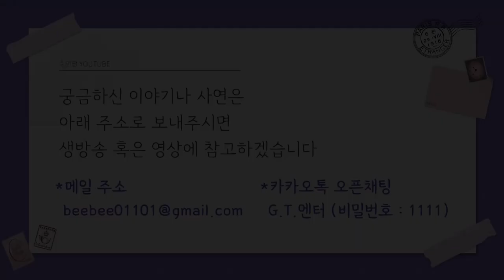[수연당] 8월의 신부 손연재 사주